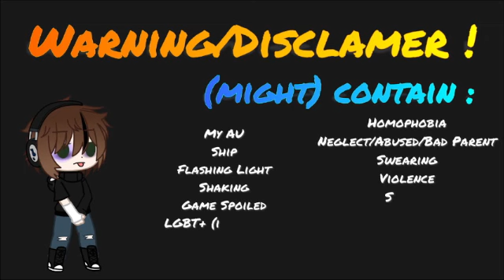MEME - you betrayed me | Bat Family (My OC + Joker) [angst ?]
just a little meme about Lewis past, i will surely d more in the future because
you didn't even see half of it =)

OC Used :
Lewis past and present
Joker